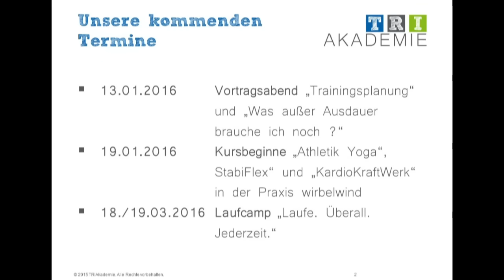TRIAkademie Adventskalender 2015 Türchen 3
Das dritte Türchen des Trainer Herzlos Adventskalenders der TRIAkademie